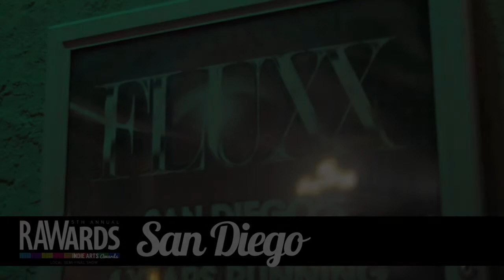NANCY MARTINEZ at RAW:San Diego RAWards 11/16/2013